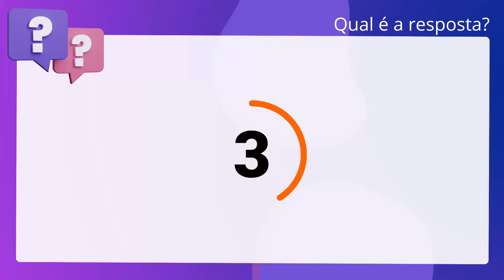QScon Direito: [Art. 528, § 7°, CPC] MPE-SP 2017 - Promotor de Justiça Substituto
Art. 528, § 7°, CPC | MPESP 2017 | Promotor de Justiça Substituto

Sobre o cumprimento de ato jurisdicional que fixa ou condena à prestação de. alimentos entre parentes, é correto afirmar que o débito alimentar que autoriza. a prisão civil do devedor é o que compreende até as 3 prestações. alimentares anteriores ao ajuizamento da execução, excluídas as que se vencerem. no curso do processo.

Gabarito: Falso